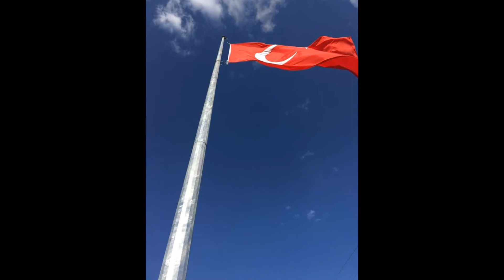Bitlis Bayrak Direği 7/24 Sipariş: 05325532267 MURATSAN